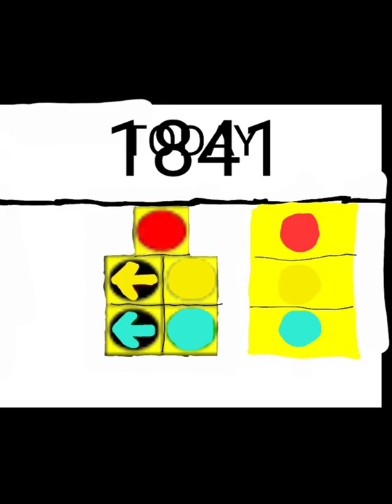evolution of traffic lights (1841-2022)